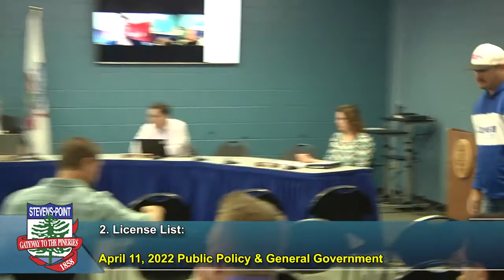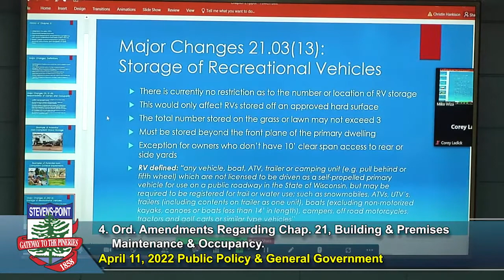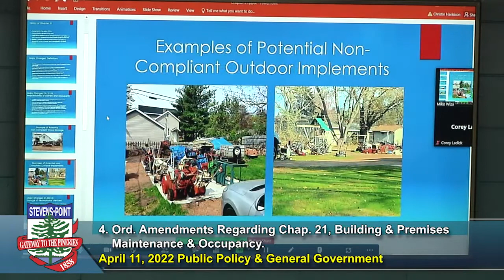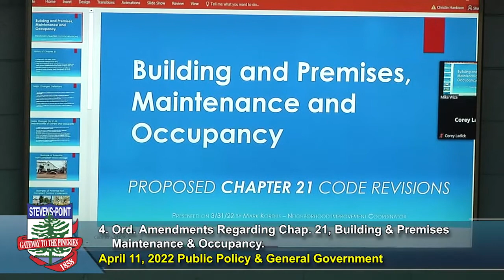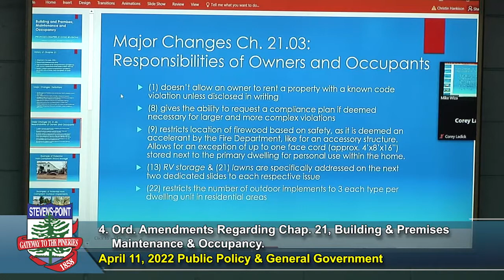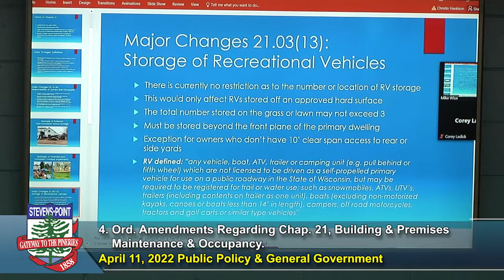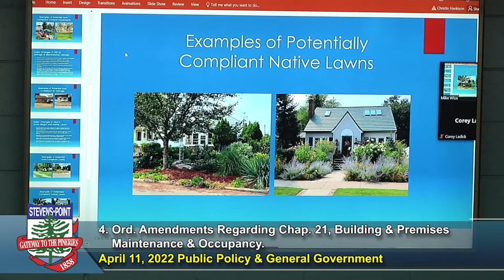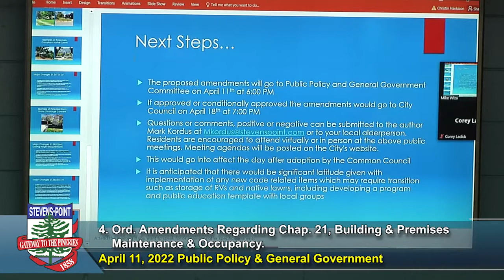Public Policy & General Government - April 11, 2022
City of Stevens Point Public Policy & General Government meeting recorded April 11, 2022